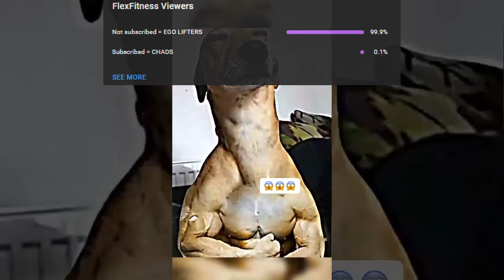"Taking Steroids Too Far..."🤦‍♂️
Welcome to Flex Fitness TV